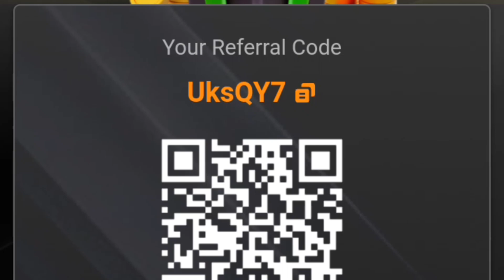Jeetbuzz account কিভাবে খুলবো | jeetbuzz refer code ki | how to create Jeetbuzz account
আসসালামুলাইকুম বন্ধুরা, আপনারা সবাই কেমন আছেন আশা করছি সবাই ভালো আছেন। তো আজকে আরেক একটু ভালো রাখার জন্য নিয়ে আসলাম অসাধারণ ওয়েবসাইট এই ওয়েবসাইটের মাধ্যমে আপনারা বাজি ধরে অনেক টাকা ইনকাম করতে পারবেন। আজকের ভিডিওতে আমি দেখাবো এই ওয়েবসাইট আপনারা কিভাবে একাউন্ট করবেন এবং ভেরিফাই করবেন তাই সবার কাছে অনুরোধ করবো ভিডিওটি সম্পূর্ণ দেখার। ভিডিওটি খুবই ইন্টারেস্টিং হতে চলেছে। অবশ্যই পুরো ভিডিওটি দেখবেন। ধন্যবাদ

গুরুত্বপূর্ণ নোটিশ: এখানে সম্পূর্ণ নিজ দায়িত্বে একাউন্ট করে ডিপোজিট করবেন। আপনারা অনেকে অনুরোধে করছিলেন কি ভাবে একাউন্ট খুলতে হয়। কি ভাবে ডিপোজিট করে। এই জন্য আপনাদের অনুরোধে ভিডিও করা। এখন বাকি কাজ সম্পূর্ণ আপনাদের ইচ্ছে একাউন্ট খুলে কাজ করবেন কি না।

Tag & Keyword

jeetbuzz kivabe khulbo

jeetbuzz account কিভাবে খুলবো

jeetbuzz account 2024

jeetbuzz refer code

jeetbuzz account kivabe khulbo

jeetbuzz একাউন্ট কিভাবে খুলবো

jeetbuzz account kivabe khulben

kivabe jeetbuzz account khulbo

jeetbuzz refer code ki

jeetbuzz apps

how to create Jeetbuzz account

jeetbuzz account kivabe khulbo 2024

jeetbuzz account create

jeetbuzz account kholar niyom jeetbuzz account

জেট বাজ একাউন্ট কিভাবে খুলবো

জেট বাজ একাউন্ট খোলার নিয়ম ২০২৪

jeetbuzz

jeetbuzz

zeetben77 account open

zeetben77 account opening

zeetben77 account deposit

jaya9 account kivabe khulbo

zeetben77 acount creat

zeetben77

how to create zeetben77 account

• Bangladesh

Zeetben77 account kivabe khulbo | Zeetben77 কিভাবে খুলবো | zeetben77

jeetwin account kivabe khulbo

zeetben77 account kivabe khulbo

zeetben77 account khulbo kivabe

kivabe jeetwin account open korbo

zeetben77 account

kivabe jeetwin account khulbo

zeetben77 account kivabe korbo

zeetben77 account korbo kivabe

zoothon77 0000unt orooto

is not a way of making money If you decide to gamble, please follow the laws and regulations

set by your country or casino. If you have a problem gambling please visit gambleaware.org.